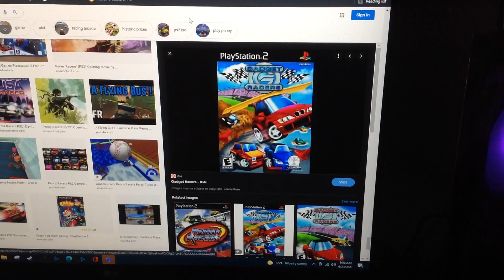Do You Have This game? #193